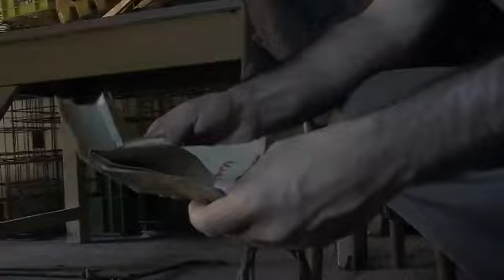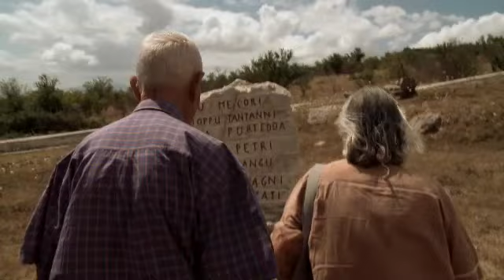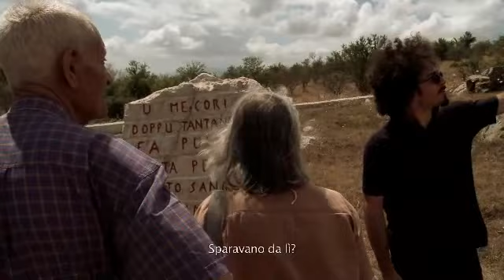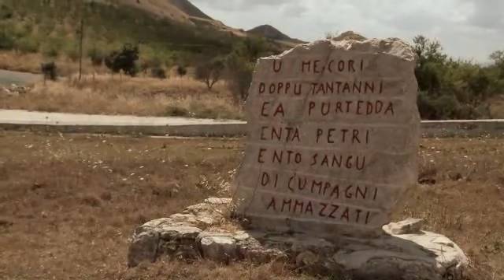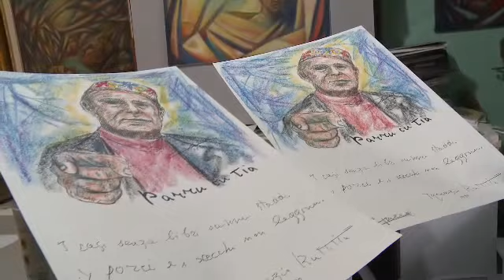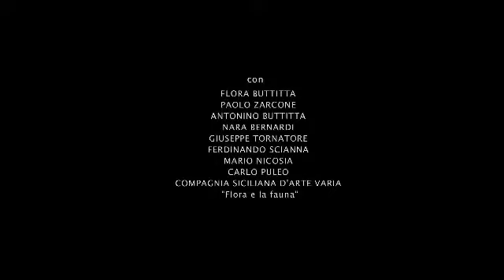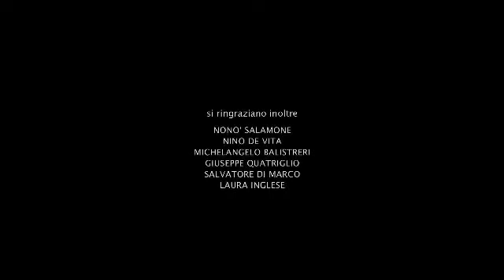Ignazio Buttitta, pueta in piazza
Tra i poeti vernacolari italiani che hanno scelto di esprimersi in siciliano, Ignazio Buttitta è il più noto e conosciuto. Il documentario, attraverso il materiale d'archivio, le interviste ai familiari e agli amici, il viaggio e il concerto di un giovane cantastorie con la figlia del poeta, cerca di raccontare la poesia di Buttitta, trasposizione in versi di un secolo di vicende sociali, politiche ed intellettuali della Sicilia che egli ha vissuto sempre in prima linea.
Among the vernacular Italian poets who expressed themselves in Sicilian, Ignazio Buttitta is the most famous and known. The documentary tells his history through archival footage, interviews with family and friends and a road trip. Along the way one storyteller and the daughter of the poet attempts the Buttitta poem. His poetry follows the way of social, political and intellectual events in the 20th, trought sicilan lents, that he lived always in the forefront.
CAST & CREDITS
regia
ANDREA MURA
BERNARDO GIANNONE
con
FLORA BUTTITTA
PAOLO ZARCONE
ANTONINO BUTTITTA
NARA BERNARDI
GIUSEPPE TORNATORE
FERDINANDO SCIANNA
MARIO NICOSIA
CARLO PULEO
COMPAGNIA SICILIANA D'ARTE VARIA "FLORA E LA FAUNA"
fotografia e montaggio
ANDREA MURA
BERNARDO GIANNONE
suono di presa diretta
ANDREA MURA
GIORGIA SCIABBICA
disegno del suono
FRANCESCO DE MARCO
musiche originali
FRANCESCO MARIA MARTORANA
ricerca musicale
PAOLO ZARCONE
fotografie
FERDINANDO SCIANNA
MIMMO PINTACUDA
CARLO PULEO
produzione
HELEN HECKER
CAMILLA RUGGERO
una produzione
CSC / SEDE SICILIA 2011